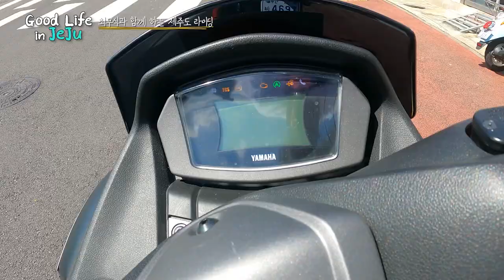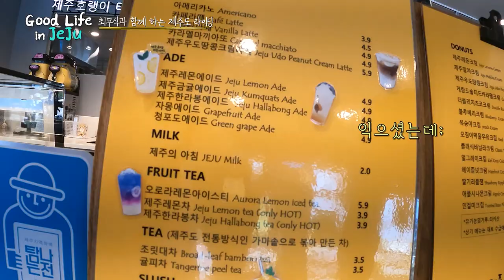EP.12 [제주도생존기] 한여름에 제주도 라이딩?? 사람 죽습니다....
안녕하십니까? 구독자 여러분
겨울에 여름 에피소드 올리는 저 매력있쥬?ㅎ
최무식이와 오토바이로 제주도 한바퀴 돌았습니다.
한여름에 이걸 계획했다는거 자체가 미친짓이었네요
댓글, 좋아요 잊지마시고
이번 편도 재밌게 봐주셉쎄요~~^^